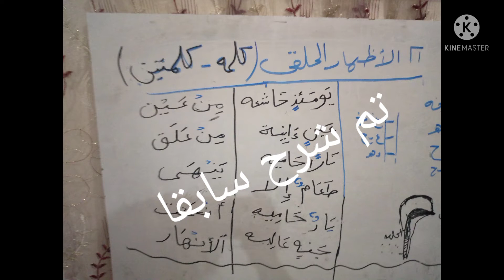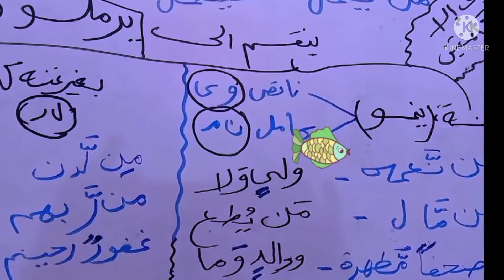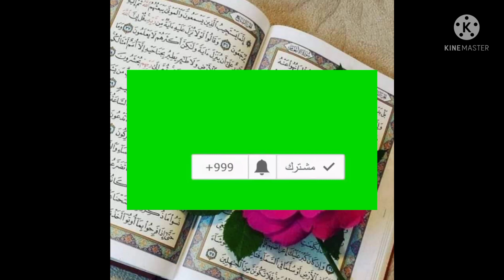الادغام الناقص والادغام الكامل حروفه واقسامه واتعلمahkam alnuwn alsaakinih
من احكام النون الساكنه والتنوين
الادغام لغه واصطلاحا وحروفه وينقسم الي بغنه ينمو وبغير غنه ل.ر
يمتنع الادغام ف حال السكن وهي من راق